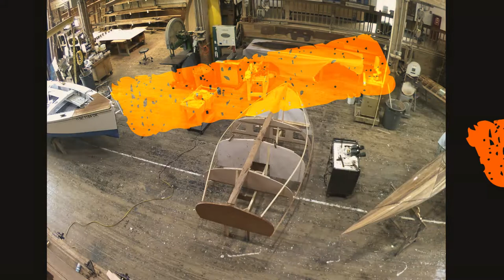Jigger Hull Build to Sept 1 2022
The NC Maritime Museum in Beaufort, NC has a Watercraft Center. We build, maintain and restore wooden boats that are part of the museum or its charitable arm, the Friends of the NC Maritime Museum. Each year we construct an interesting sailboat, speedboat, kayak(s) or other wooden watercraft. The project is used in a raffle, in support of the Museum.
For 2023 the boat is a wooden lap-strake launch, 13 feet long, that we plan to power with a stern-mounted electric outboard motor, to be concealed under the stern seat. Steering will be by means of an external rudder and its tiller.

The boat was designed by Canadian marine architect Tad Roberts. Earlier I posted some videos showing our progress in lofting the plans to full-size templates suitable to begin the "build."

We mounted the molds to a strongback at the Watercraft Center, and began the "build" on August 11, 2022. We completed planking the hull on September 1, 2022. This seemed like a good time to pause and post an update on our progress.

NOTE: I added two NC-inspired songs by a trio named the "Coastal Cohorts."
The CD is entitled, "King Mackerel and the Blues are Running." The two songs are  "A Mighty Storm" followed by "Sound Side." One of the trio, Bland Simpson, is an English professor at UNC, and resides part-time here in Beaufort. [Sadly, I don't think they are performing any longer. All of their music dealt with the NC coast.]